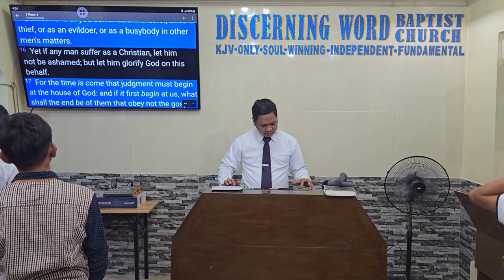"In Well Doing" - Part 2 (Doing the Right things Properly) (Baptist Preaching - Ph)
Sunday Afternoon Preaching on Service - Part 2 of 2

"In Well Doing"
(Doing the Right things Properly)
text: 1Peter 4

Intro:
Verses - Well Doing

Reasons by which we can do things well
1. Those that suffer and gather experience in the work develop to do the work well   . V.1
-   accept the fact that work involves suffering
-  No pain no gain
- "arm yourselves" -  skills, know how
2.   Eliminate Sin   - V1
  -  burdensome - Hebrews 12:1
  - Also other fleshly activities...  v.2-3
   -  . remembering in the past how those sins have been disadvantaged you
3,  Know and perform the role you are called to
 -  those works don't belong to us, but to the world v.4 to 5
4. We will be judged by the works that we do...   v6,7,17
  - And it will come sooner than you think
5.   Do it with Love..   v 8
   - Genuine love, no grudge
6. Consider yourself a Faithful Steward... v10
7. Be very good at Communication. v11
8. Consider the reward. v13
9. Trust ultimately in the LORD for success and protection in the work you're doing...  v.19
Colossians 3:23

KJV-only
Soulwinning
Independent
Fundamental

20240908sunpmWelldoing2Q